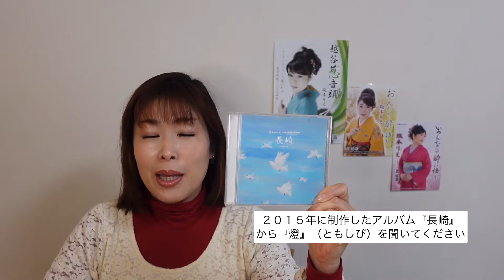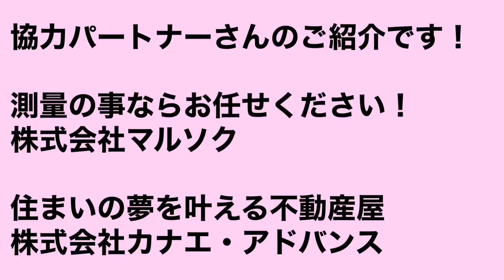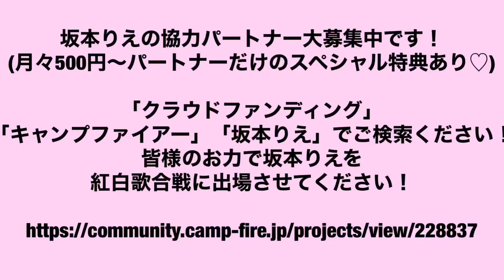坂本りえ『ママの演歌道』【りえママクッキング～！！】今回は簡単に作れるたらこスパゲティを作ります。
2015年に発売したアルバム『長崎』から　燈　をお聞きください。

市川市育ちの演歌歌手！
「ママでも夢を」をモットーに演歌歌手とママ業を全力で頑張っています！

坂本りえのクラウドファンディングサイト

◆じもとの放送局

　「じもとの放送局」もヨロシクお願いします。